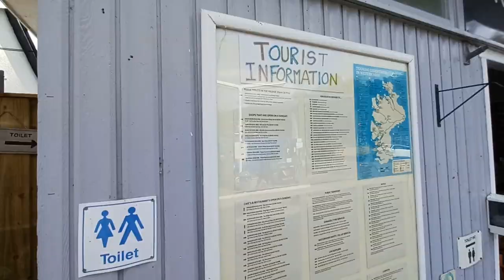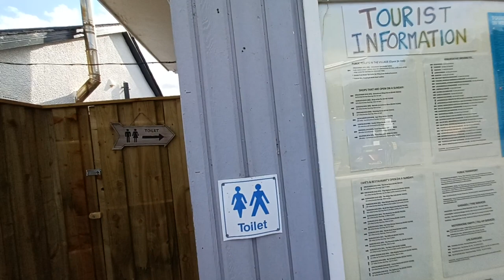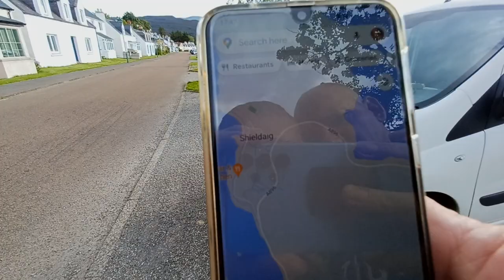22. 😮HOLLÓ akart lecsapni a kajánkra. Maradt a lakóautóban evés❗